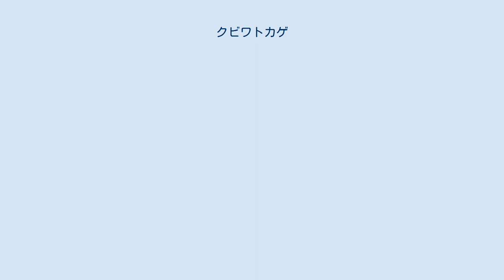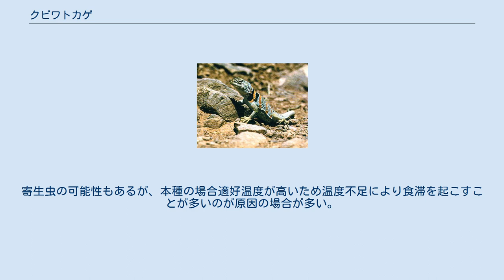クビワトカゲ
クビワトカゲ（首輪蜥蜴、Crotaphytus collaris）は爬虫綱有鱗目トカゲ亜目イグアナ科（クビワトカゲ科とする説もあり）クビワトカゲ属に分類されるトカゲ。
 アメリカ合衆国南西部、メキシコ 全長20-35cm。
名前の通り頚部に黒い輪状の模様があり、首輪のように見える。
オスの体色は黄褐色から青みがかかる緑色。
メスの体色は褐色で、抱卵すると頚部等に赤やオレンジ色の斑紋が入る。
 頭部は大型で吻端は突出せず丸みを帯び、四肢は長い。
 半砂漠地帯の岩場に生息する。
動きは俊敏で、時速25kmで走ることができる。
跳躍力も強く岩や木の間を跳び回ることもある。
 食性は肉食性で昆虫類、節足動物、小型爬虫類を食べる。
 繁殖形態は卵生で、6-7月に1回に2-11個の卵を産む。
 ペット用として流通されることがあり、日本にも輸入されている。
野生個体だけでなく繁殖個体が流通することもある。
 縄張り意識が強く小型のトカゲを食べる習性があるため、他個体に噛みついたり体格に差があると共食いしてしまうので基本的には単独飼育となる。
 飼育は易しいとはいえず、だんだん痩せ細って命を落とすことが多い。
寄生虫の可能性もあるが、本種の場合適好温度が高いため温度不足により食滞を起こすことが多いのが原因の場合が多い。